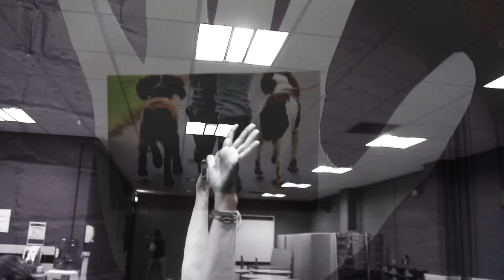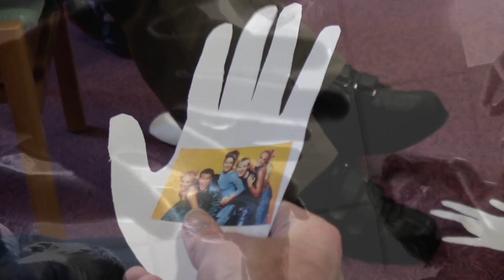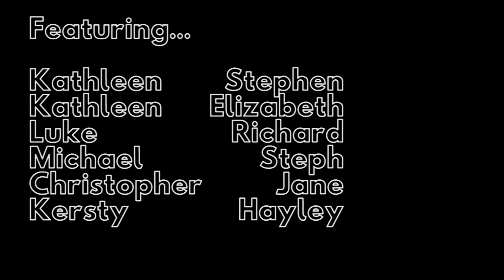Hands - Fulwell Cultural Spring Research 2016 with Braena & Nick Williams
Movement, film and sound research for the Cultural Spring initiative in South Tyneside, based at Fulwell Community Resource Centre in Sunderland.

Again combining the talents of Braena (dance company), Nick Williams (sound designer) and Robin Webb (film-maker) who worked on the Portraits installation at the same venue in 2015.

Filmed & Edited by Robin Webb
V3.0